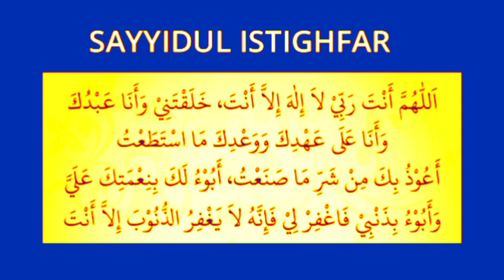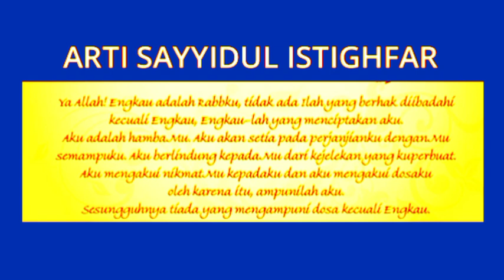karomah sayidul istighfar